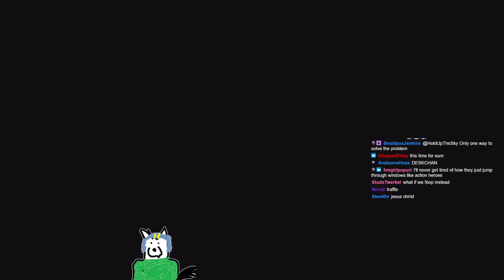XCOM Modded Long War '22 Mission 50 Op. Soaring Heat